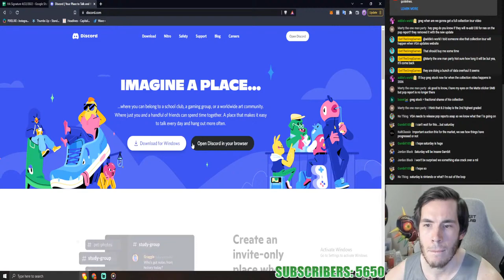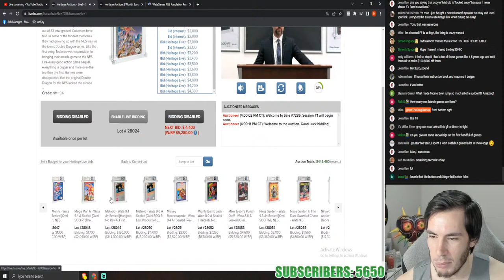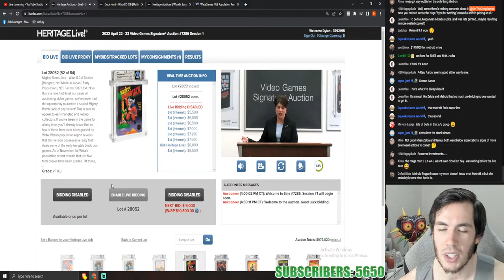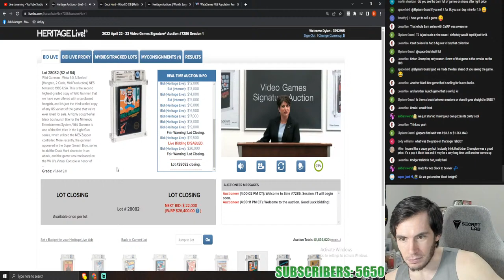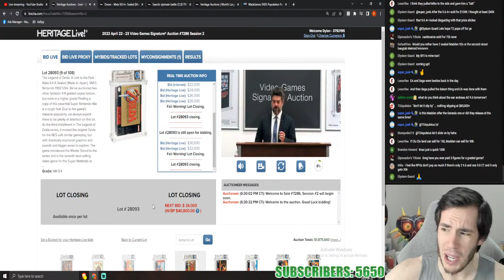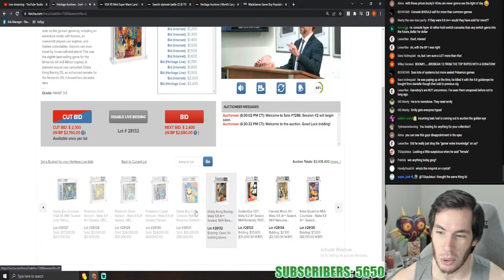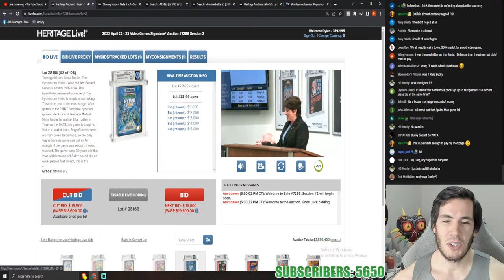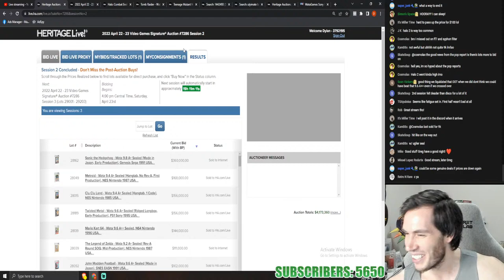[DAY 1] This Graded Video Game Auction is CRAZY.... - Heritage WATA/VGA Signature Auctions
HERITAGE LIVE SIGNATURE AUCTION FOR GRADED/SEALED VIDEO GAMES!